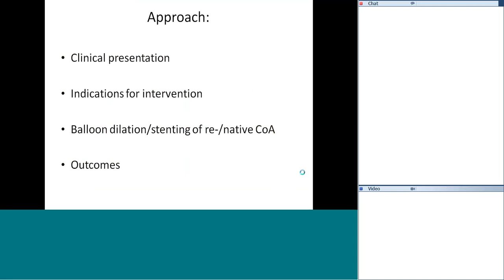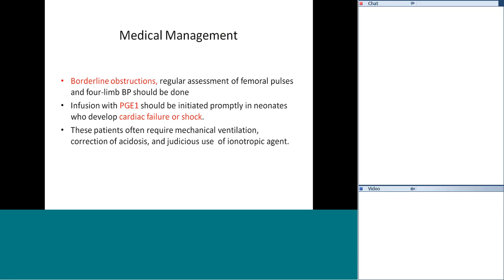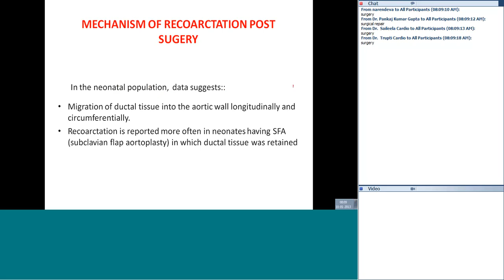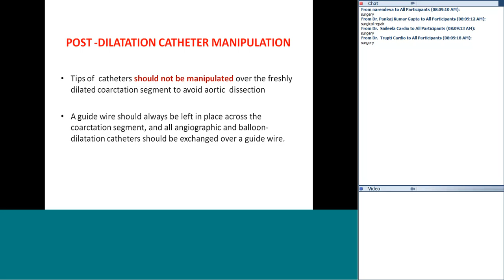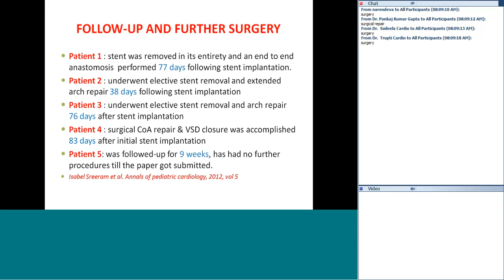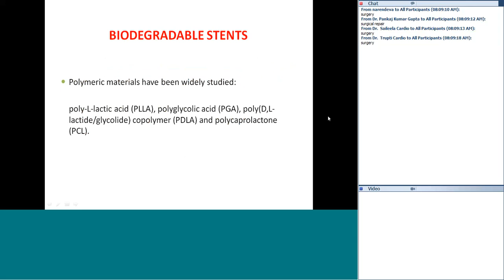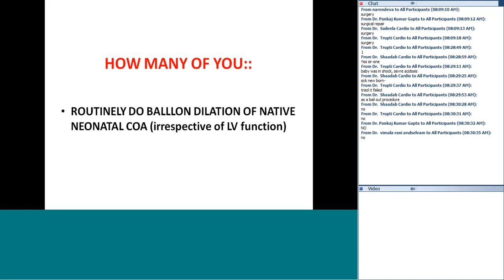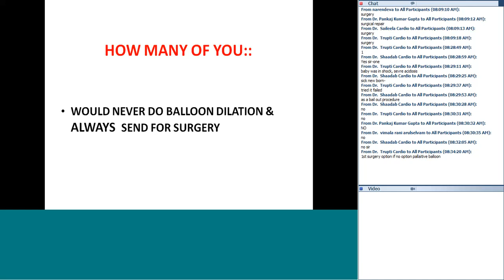Pedicardio classes on CoA balloon/stenting technique by Dr Biswajit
Cardiology e-teaching on Topic: " CoA balloon/stenting technique " by Dr Biswajit.
The e- classes are conducted on a new e-teaching portal for Pediatric Cardiology, one of it's kind in Asia! This program is supported by Childrens heart
And People4people The portal will be the single point of access for all e-Lectures as well as content related to Pediatric Cardiology.